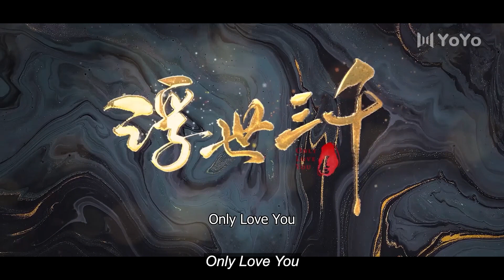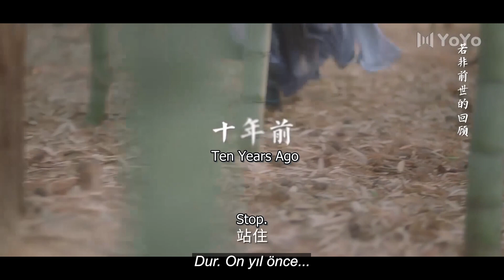Yalnızca Sen l 1. Bölüm l Only Love You l Zhao Qing, Peng Chu Yue l 浮世三千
Dizinin Konusu;  Jin Se ve Gu Yun Shen gençken tanışıp birbirlerine aşık olmuş, ancak yanlış anlaşılmalar yüzünden ayrılmışlardır. Jin Se yıllar sonra tilki klanına zarar verenlere karşı intikam planını uygulamak için saraya gizlice girdiğinde, artık soğuk yüzlü bir general olan Gu Yun Shen ile karşılaşır. Bu eski aşıklar, geçmişteki yanlış anlaşılmaları ve karşıt taraflarıyla mücadele ederek yeniden bir araya gelebilecekler midir?

Dizi Oyuncuları;   Zhao Qing, Peng Chu Yue